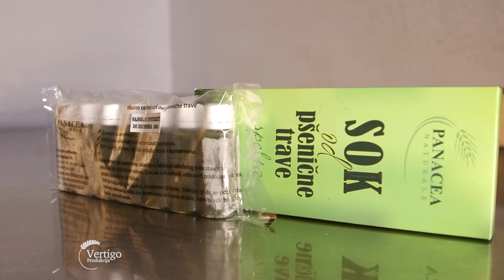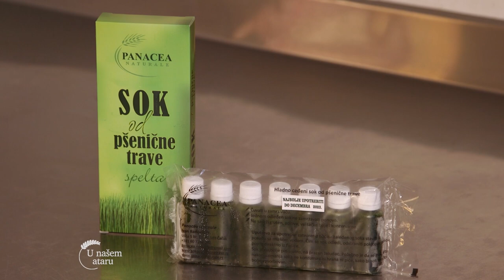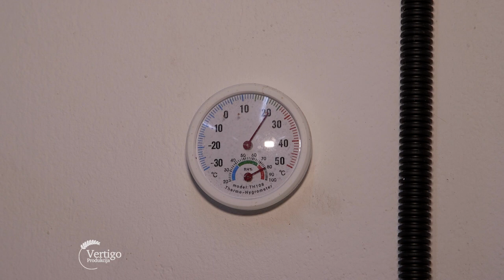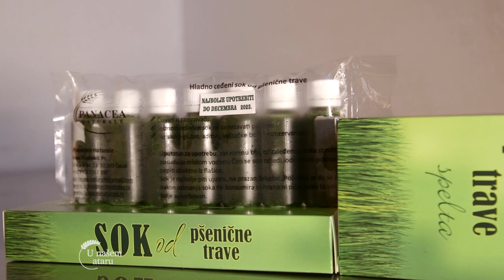Proizvodnja ZDRAVOG soka od SPELTE - U nasem ataru 990